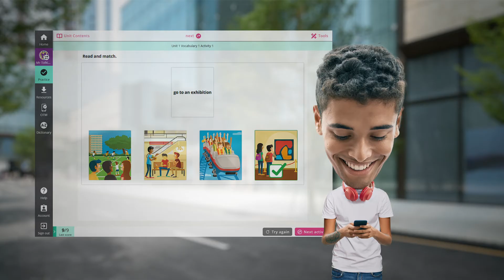Oxford University Press – Oxford Online Practice Promotional Video 03 | GWCM Video Animation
Oxford Online Practice is a digital platform that forms part of the course package for all the Oxford University Press English Language learning courses. It contains all the coursebook audio and video, plus extra interactive practice activities which focus on improving reading, writing, listening, speaking, grammar and vocabulary.

This is the third in a series of 4 animations we developed to promote different features which received good engagement when launched in 2021. Our brief was to capture the attention of current and potential new customers with a short, relatable story that will entice them to go to the main website to find out more.

GWCM designers, art directors, and animators helped produce the videos to be relatable, thumb-stopping, fresh, and different, with a ‘makes-you-want-to-watch-till-the-end’, appeal.

The animations used across their social channels help to drive traffic to the Oxford Online Practice web page where they can watch the promo video and find more info.

Learn more about our education sector marketing, strategies, campaigns, and solutions

GWCM are a digitally integrated website design and creative marketing agency based in Northampton and Shoreditch. For over 25 years, we have been bringing brands to life with our strategic thinking, compelling branding, advertising campaigns, digital marketing, website services and video production that get brands noticed, talked about and remembered.